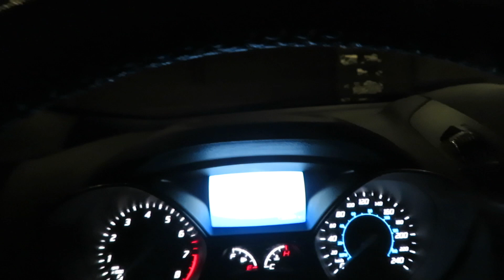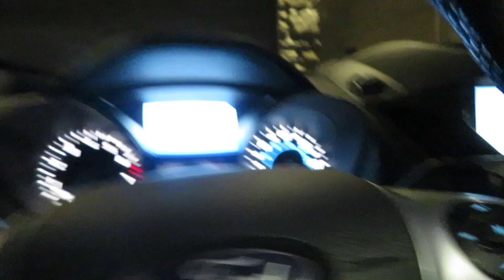If you see the MANNEQUIN MAN at STROMEDY'S House Run! (HE POSSESSED STROMEDY)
Thanks to Covi, Stromedy, Jana, Andre, and David for helping me with this banger video!!
Comment what videos you would like to see next!